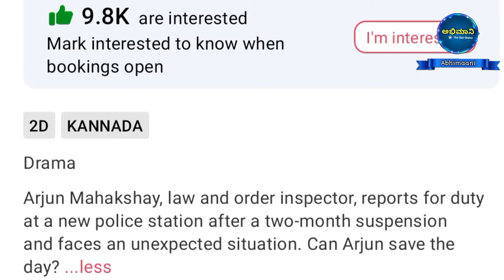ಮ್ಯಾಕ್ಸ್ ಕಥೆ ರಿವೀಲ್ ಆಯ್ತು ಗುರೂ | kichcha sudeep | max the movie